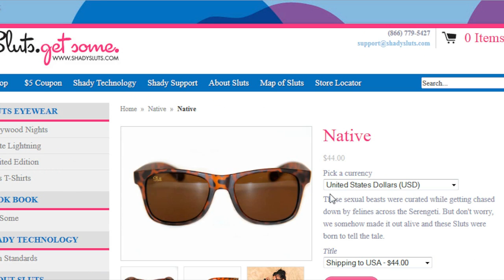Peter Chao Plays | Grand Theft Auto 5 (GTA V) Part 4: Four A Better America